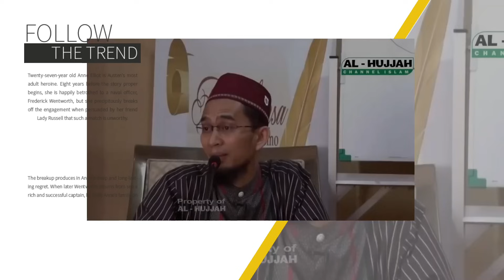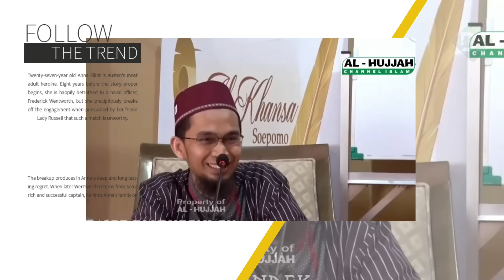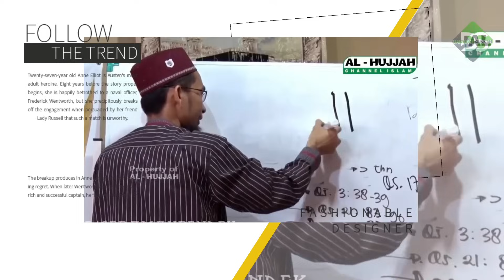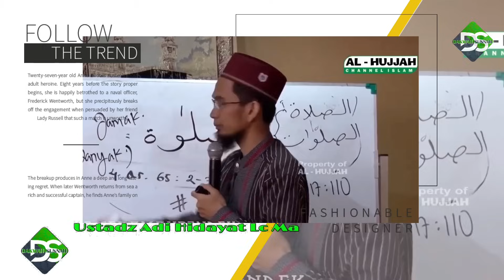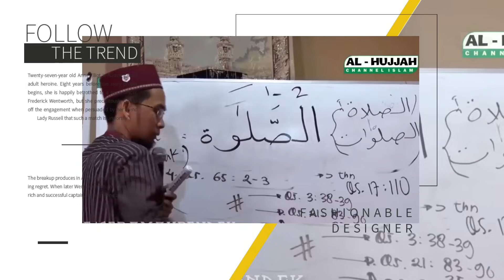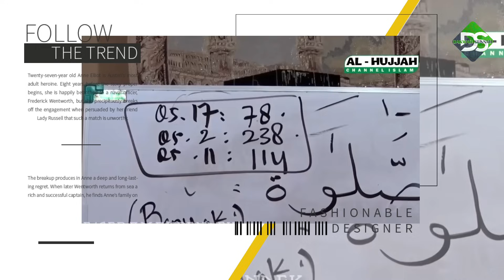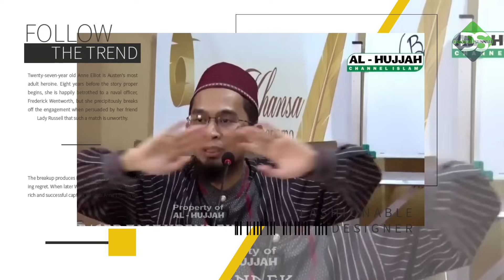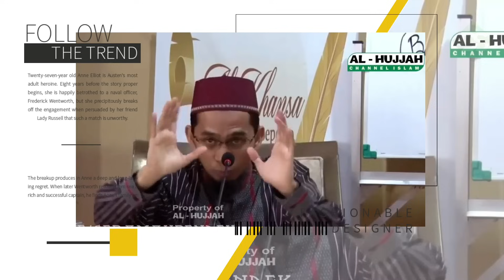Kunci Kebahagiaan Dunia Akhirat | Ustadz Adi Hidayat Lc Ma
Jazakallahu khair